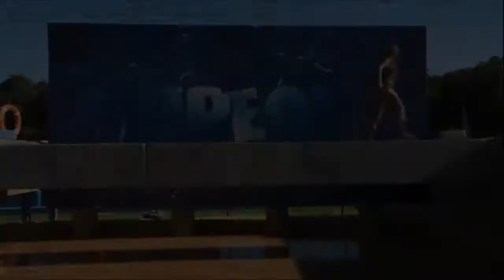Funny videos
the world is full of nice peoples if u cant find b one of you